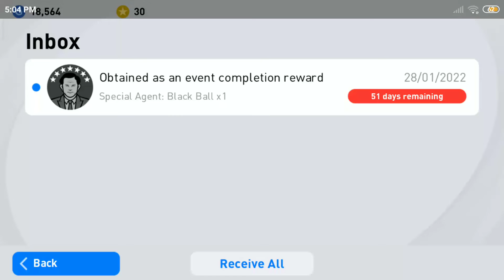New account superstar challenge black ball